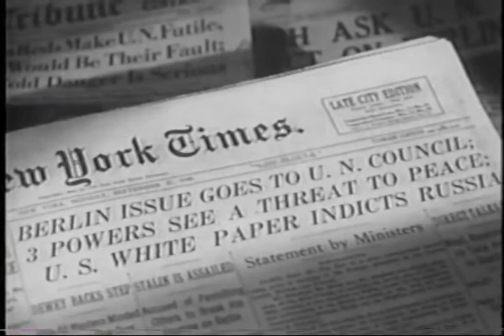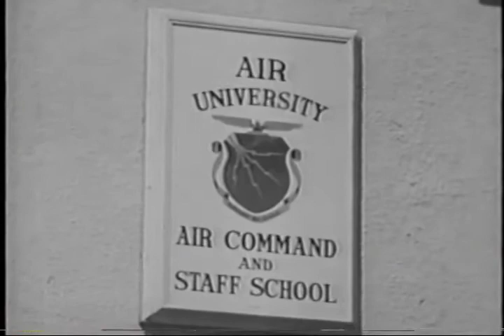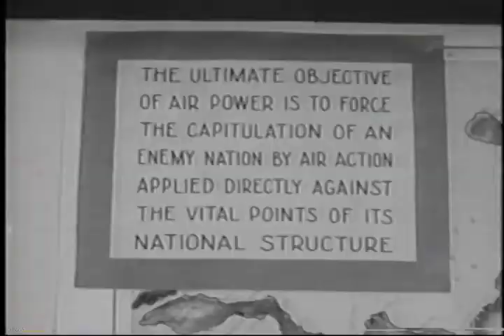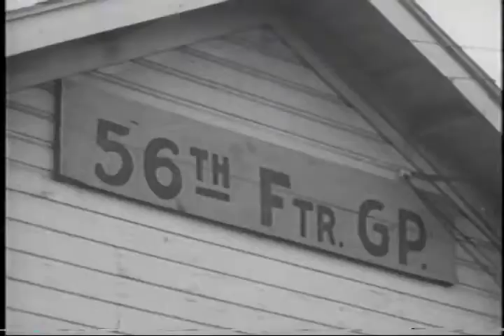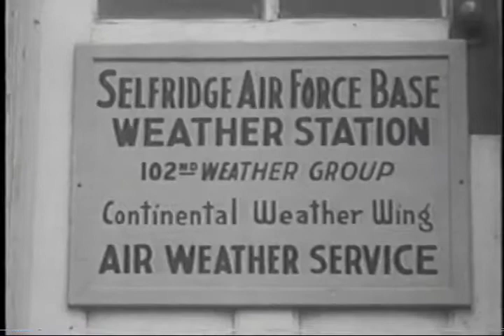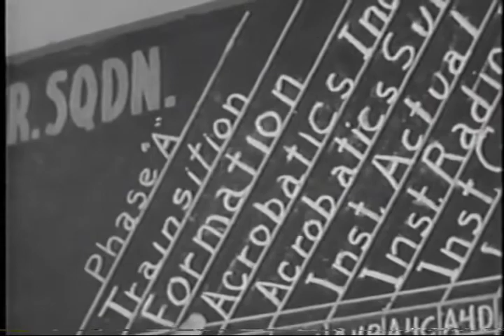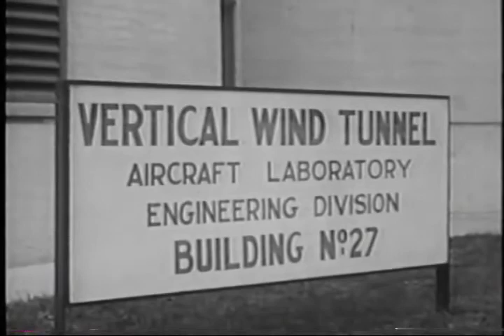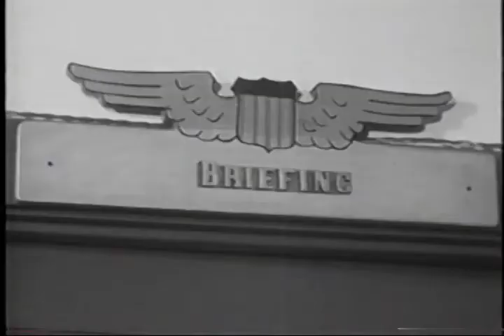Private Citizen visits new 1947 Air Force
John Q. Citizen, Mrs. J. Q. Citizen and Jimmy "Junior" Citizen visit the Air Force of the late 1940's. The US Air Force has just been born, and movies like this instructed the public on what the new service was about. The mission and budgetary battle between this new kid on the block and the Navy was now starting in earnest. Includes a look at the XF-85, the "parasite" Goblin fighter designed to drop from the enormous Consolidated-Vultee B-36 "Peacemaker", fight off enemy fighters and return to the mother bomber,using a "trapeze" technique.  First flight was Aug 23 1948, when the mothership hook arrangement fouled the canopy of the XF-85, smashed it open and hit the pilot on the head. This knocked off his helmet and oxygen mask, causing him to stick the oxygen tube in his mouth and land on the emergency skids (no wheels - it was not designed to land on the ground) at almost 170 mph! Three hook-ups out of seven flights followed before the B-36 and it's little parasite were dropped from history.